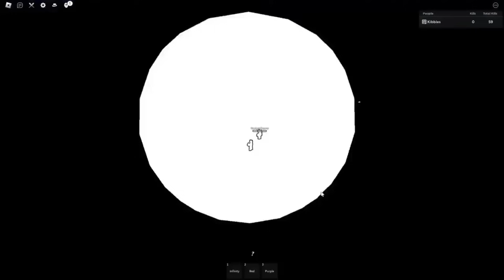Every Move in the strongest battlegrounds vs Anime ( Tastumaki UPDATE )